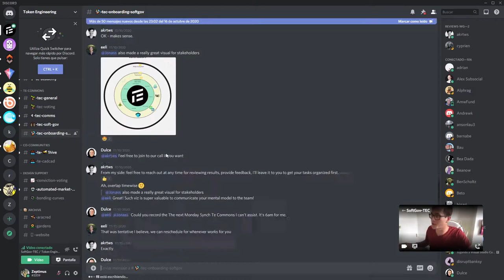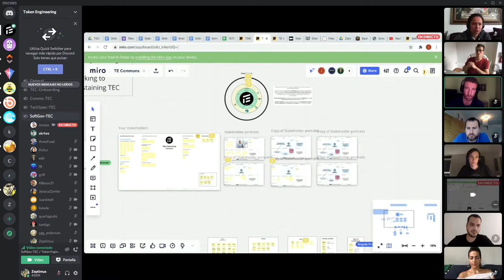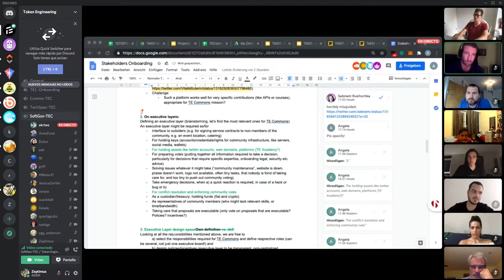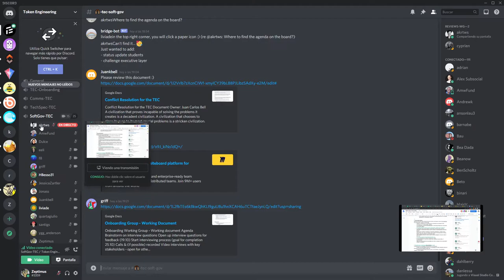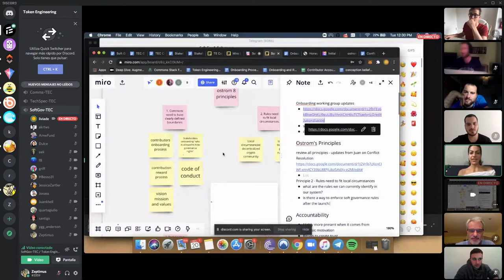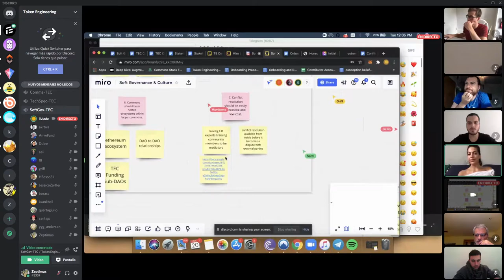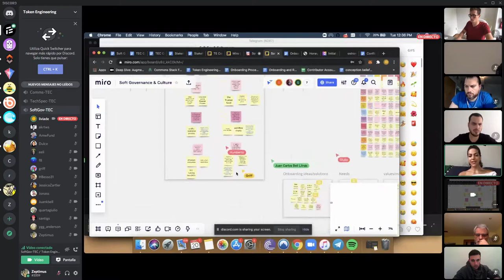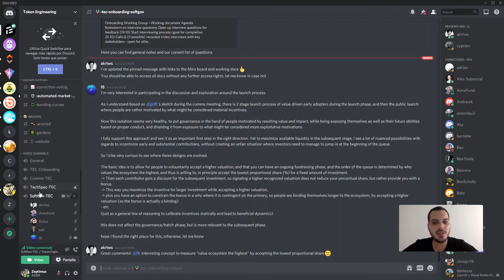Soft Gov WG: Onboarding WG, Ostrom's Principles, Conflict Res, Accountability - TE Commons